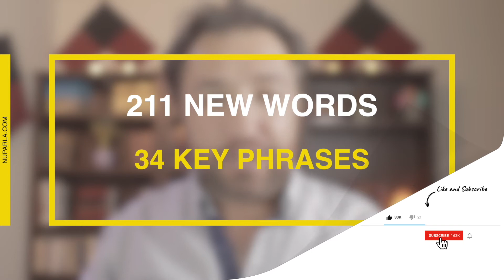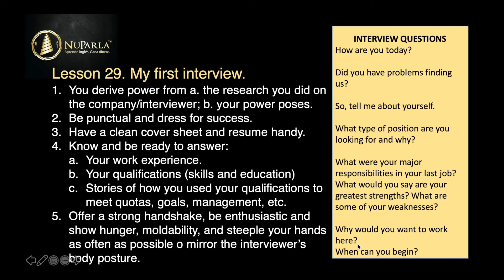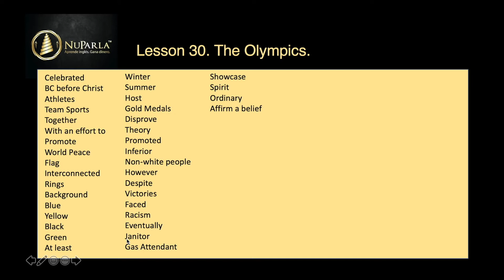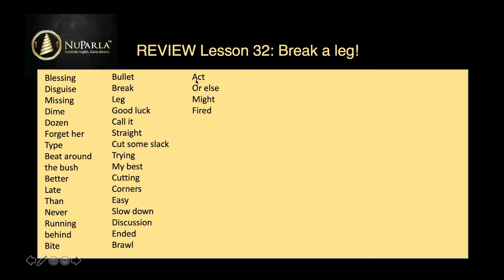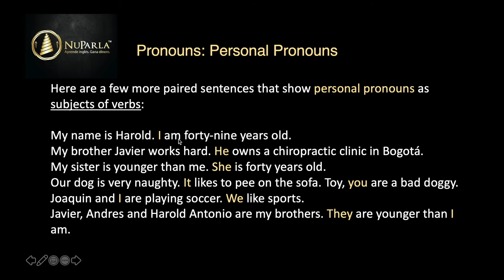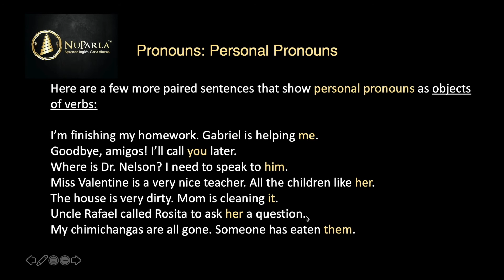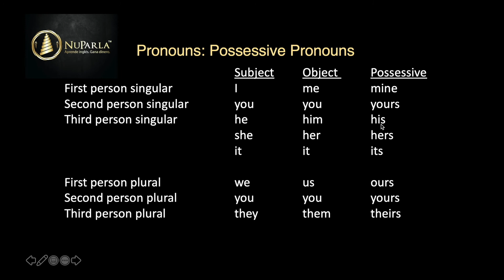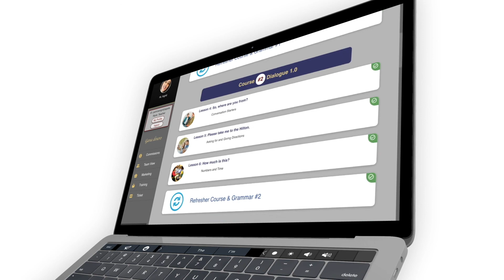Lección 79 de 90 | REPASO y GRAMÁTICA | Curso de inglés GRATIS y COMPLETO | NuParla.com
NuParla es el curso de inglés más completo y gratis para principiantes, desde cero hasta avanzado, a fin de ayudarte a aprender inglés de manera rápida, fácil y divertida para que lo hables como un nativo en tiempo récord.

Este video es el repaso y gramática del Nivel 2, Cursos 3 y 4, Lecciones 28 - 32.

Grammar Lesson:   Pronouns (Personal, Reflexice, Possessive, Demonstrative and Indefinite)

Aprende inglés GRATIS online.
NuParla.com